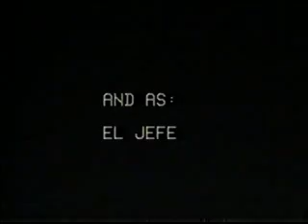The Lost Fed-Ex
This is the second of three shorts that some bored StarSearch staff did during one off-season (circa 1992 or 1993).  Keep in mind, we didn't have video editing on PCs, no Internet to grab audio clips, no CGI, no nothing... it was all done the old-fashioned way with borrowed StarSearch equipment so excuse the low production values!